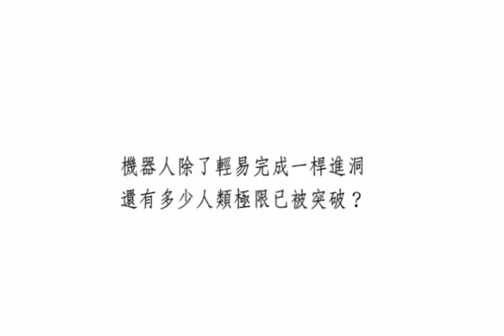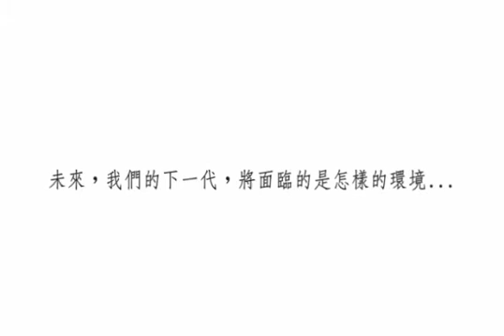未來將被人工智慧、機器人取代，現在我們該做什麼？